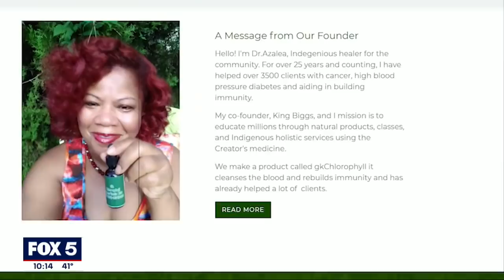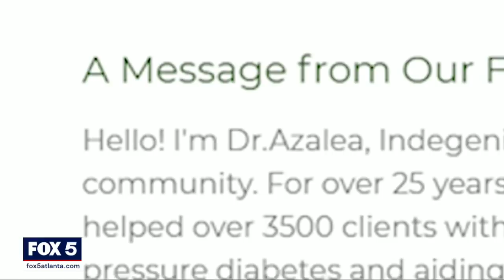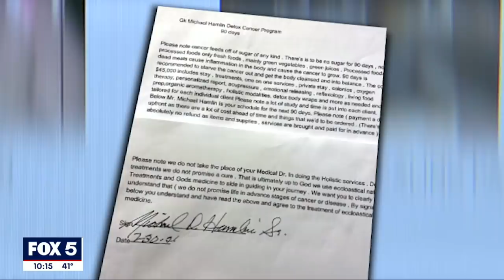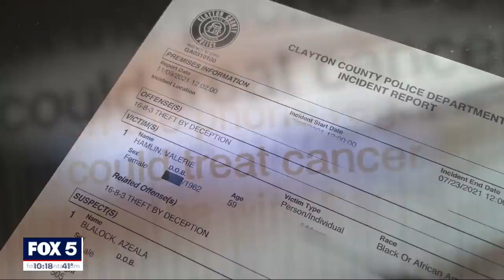I-Team: Woman treated cancer patient after claiming to family she was a doctor when she wasn't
Dale Russell

A FOX 5 I-Team investigation found a couple from Michigan traveled to Atlanta to have a woman who claimed she was a doctor treat the husband's stage 4 pancreatic cancer. But, the woman, Azalea Blalock, now admits to the I-Team she is not a Medical Doctor.